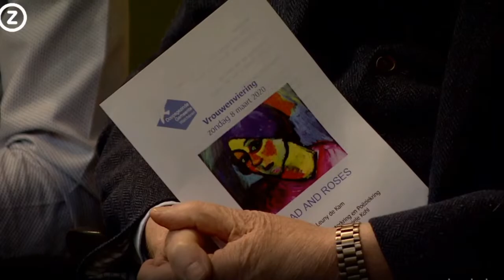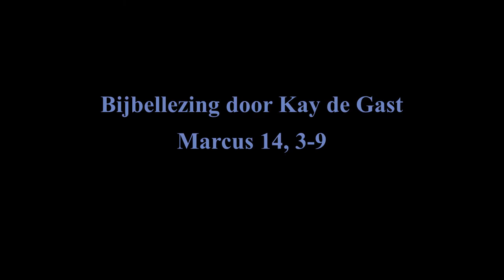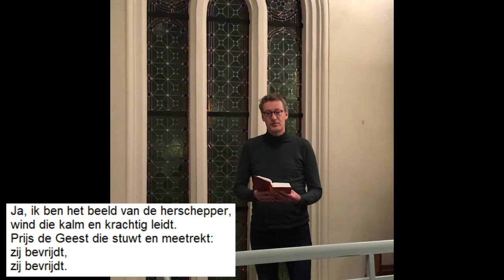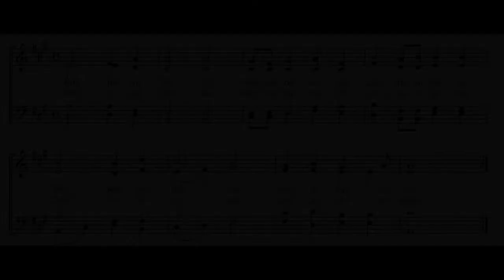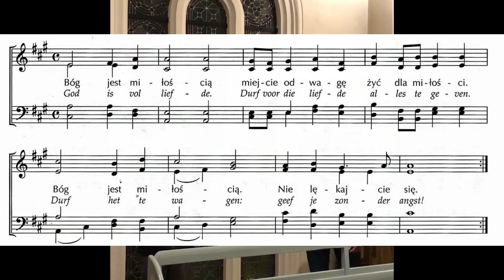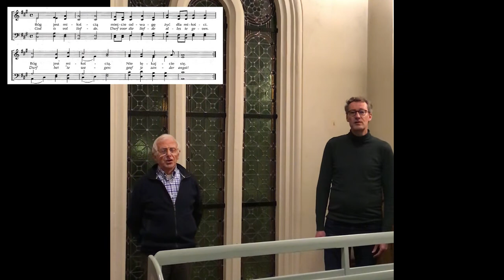Zondagsgroet voor 7 maart 2021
Over een vrouw zonder naam, die naam maakt.